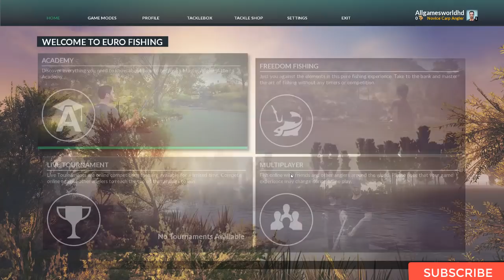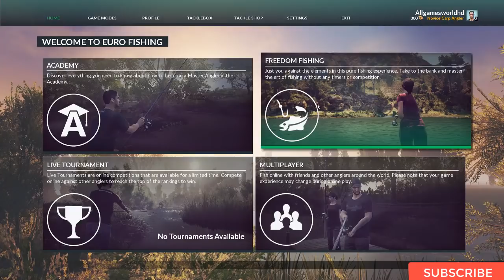Euro Fishing Manor Farm Lake Gameplay (PC game)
Euro Fishing Manor Farm Lake Gameplay (PC game): Simulation, Sports.
About Euro Fishing Manor Farm Lake :
Manor Farm Lake is part of the famous Linear Fisheries complex and is a beautiful and picturesque venue in the heart of the Oxfordshire countryside.

Don’t be fooled by the idyllic setting though, this officially licensed 14-acre venue has hundreds of big, hard fighting Carp including many fish over 30lbs and several breaking the 40lb barrier, as well as specimen Roach, Tench, Bream and Catfish.